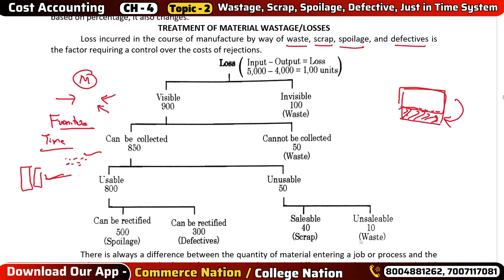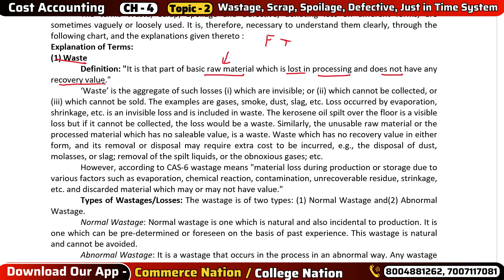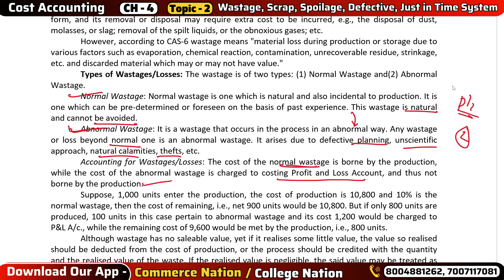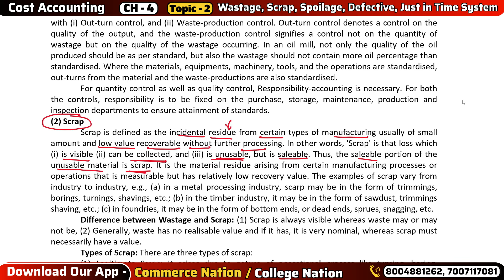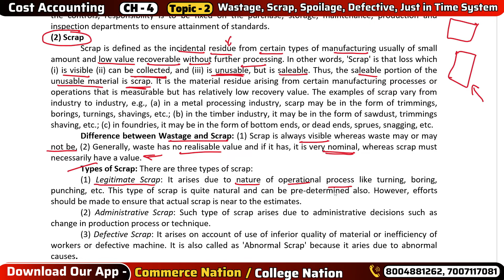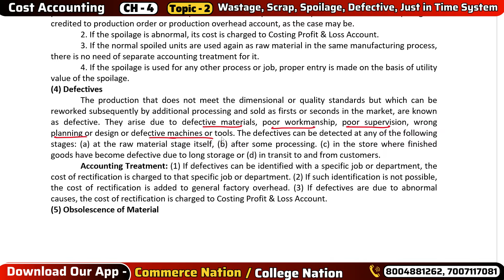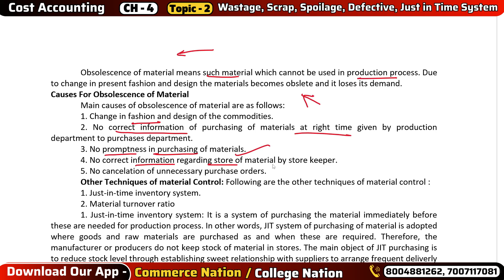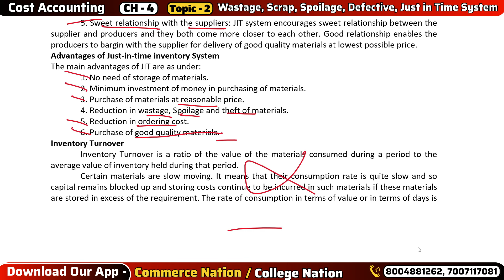Wastage, Scrap, Spoilage, Defective Cost Accounting | bcom 3rd semester Mgkvp & other universities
🔥 Step 1 - Playstore से Commerce nation  Mobile App डाउनलोड करें या
website पर visit करे
👉 आप दोनों माध्यम से Course join कर सकते है

📝Course Name
📝Your Name
📍Address
📝Father Name
🏫School/College Name

📍 Location -  Lanka Behind V2 MALL lanka Varanasi (UP)

😎 Hello
आप हमारे Courses से जुड़ कर  CUET (UG) (PG) 2024, MGKVP, HCPGC, UP COLLEGE, LUCKNOW UNIVERSITY, GORAKHPUR UNIVERSITY Entrance की तैयारी कर सकते हैं

👉 CUET (UG) 2024 - For B.Com/BBA/BCA/B.Voc Courses
👉 CUET (PG) 2024 - Form M.Com/MBA/ M.A Economics
👉 BA (Art & Social)
👉 BA Hons (Mass Communication)
👉 B.Com Entrance
👉 BCA Entrance
👉 M.Com Entrance
👉 B.Sc (Agriculture)
👉 B.A.LL.B & LL.B
👉 MA Economics
👉 MSW / MAIRPM / MBA
👉 B.Lib.I.Sc.